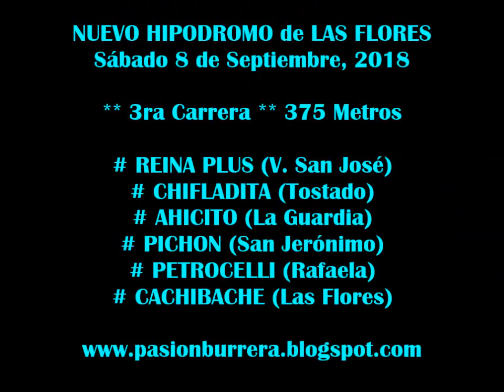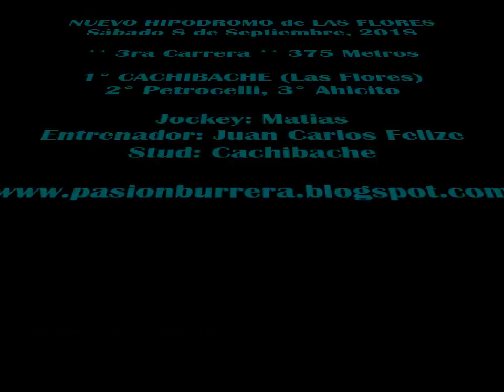Cachibache, Nuevo Hipodromo de Las Flores (08-09-18)